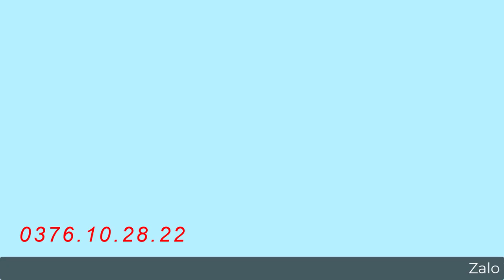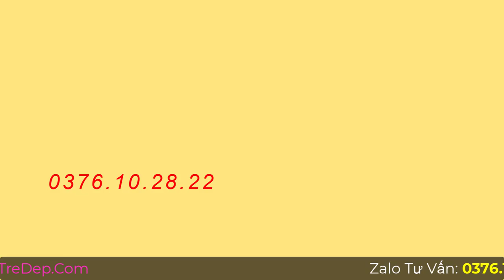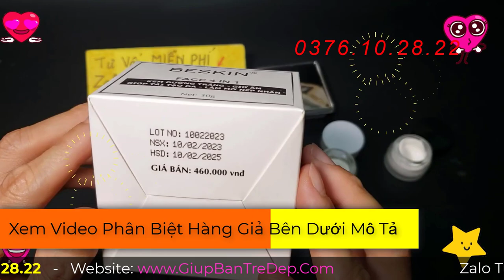Kem Beskin Face 4in1 Có Phải Kem Trộn Không? Kem Beskin Face 4in1 Có Chứa Corticoid Không?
Kem Beskin Face 4in1 được sản xuất bởi thương hiệu mỹ phẩm uy tín hàng đầu, với thành phần chủ yếu từ thiên nhiên không gây kích ứng, châm chích hay bào mòn cho da như các sản phẩm giả kem trộn. Hơn nữa, kem Beskin Face 4in1 là một sản phẩm dưỡng da chất lượng cao, không phải kem trộn. Đây là sản phẩm kem dưỡng an toàn, lành tính, được cấp phép sản xuất và lưu hành.